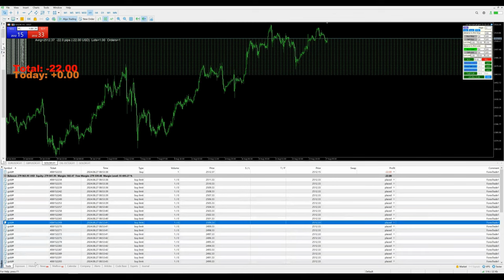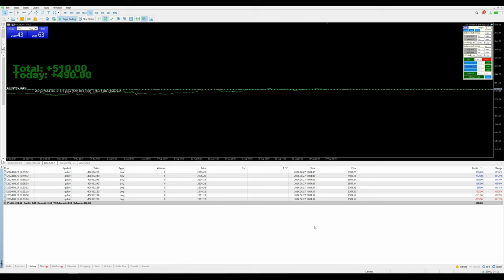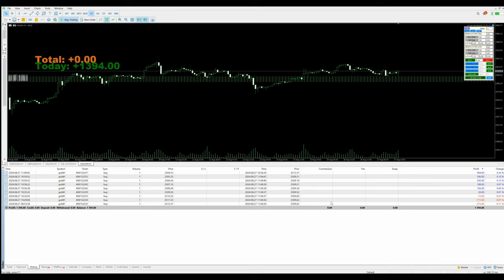Day-69 - $1394 Profit booked in xauusd